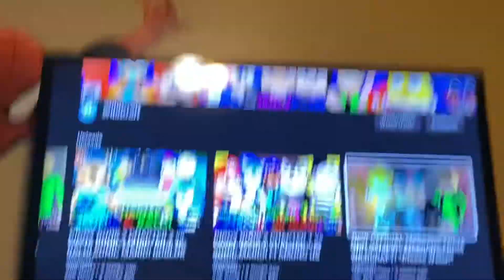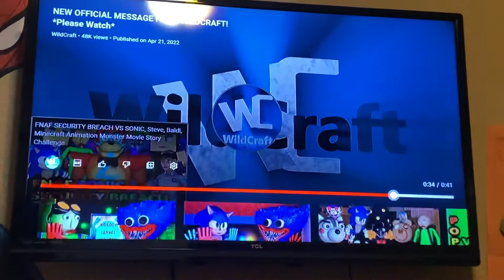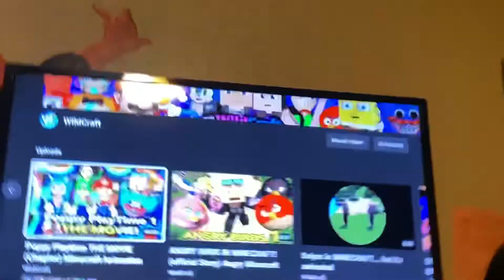WildCraft is back